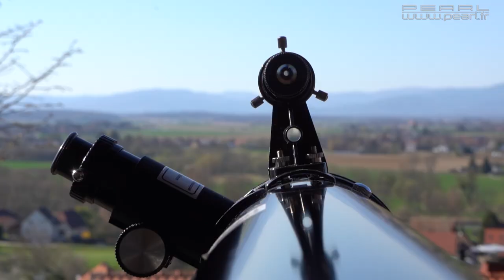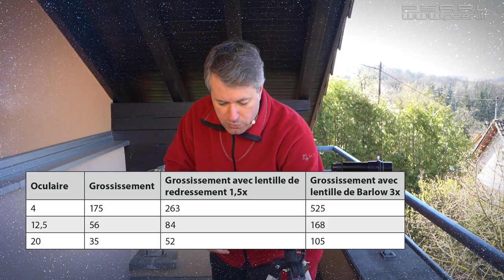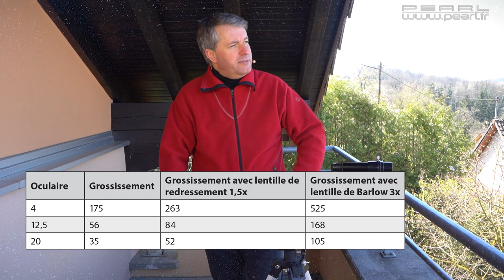Télescope à réflexion Newton 76 / 700 mm Zavarius 175x Part.1 montage et réglages [PEARLTV.FR]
Télescope Newton 175x par Zavarius
Observez les planètes de notre système solaire, les étoiles et galaxies lointaines, ainsi que les nébuleuses interstellaires avec ce puissant télescope type Newton par Zavarius.

Grâce à un grossissement 175x, vous aurez l'impression de pouvoir décrocher les étoiles ! Le trépied livré avec le téléscope peut être réglé en continu et offre un maintien parfaitement stable, même sur une surface inclinée.

Télescope à réflexion, avec grande distance focale de 700 mm
Trépied robuste en métal léger, longueur variable grâce au filetage de réglage
Lunette de visée supplémentaire avec réticule
Type de télescope : télescope de Newton à miroir 76 mm
Grossissement : jusqu'à env. 175x avec les oculaires fournis
Agrandissement supplémentaire grâce à la lentille de Barlow 3x
Tube en métal léger : 67,3 cm, Ø 12,5 cm
Trépied réglable : hauteur 71,8 à 114,5 cm
Poids total : 2,8kg
Inclus : 3 oculaires (SR 4mm, H 20mm, H 12,5mm), 1 lentilles de Barlow (3x), trépied, lunette de visée